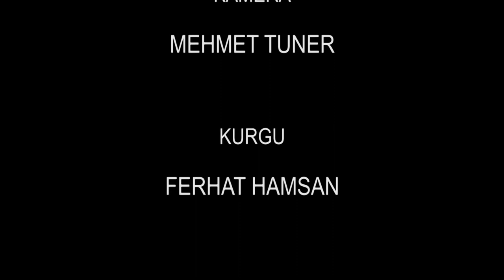KAMPÜSE SORDUK 3.BÖLÜM